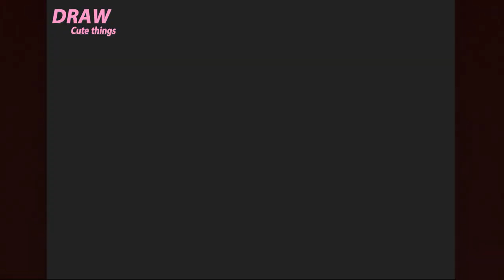HOW TO DRAW A CUTE ICE CREAM CUP , DRAW CUTE THINGS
In this video, you can learn " HOW TO DRAW A CUTE ICE CREAM CUP  , DRAW CUTE THINGS "
Tekening
Vizatim
ስዕል
رسم
Նկարչություն
Rəsm
Marrazketa
Маляванне
অঙ্কন
Crtanje
Рисуване
Dibuix
Pagdrowing
Kujambula
Disegnu
Crtanje
Výkres
Tegning
Tekening
Desegnaĵo
Joonistamine
Pagguhit
Piirustus
Dessin
Tekening
Debuxo
ნახაზი
Zeichnung
Σχέδιο
ચિત્ર
Desen
Zane
Kaha
צִיוּ
चित्रकारी
Teeb duab
Rajz
Teikning
Ihe osise
Gambar
Líníocht
Disegno
お絵かき
Gambar
ಚಿತ್ರ,
Сурет салу
គំនូរ
Igishushanyo
그림
Xet
ຮູບແຕ້ມ
Zīmēšana
Piešimas
Zeechnen
Цртеж
mpitan-
Melukis
ഡ്രോയിംഗ്
Tpinġija
Tuhi
रेखांकन
Зурах
ပုံဆွဲခြင်း
रेखाचित्र
Tegning
ଚିତ୍ରାଙ୍କନ
رسمو
 نقاشی
Rysunek
Desenho
ਡਰਾਇੰਗ
Desen
Рисунок
Ata
Dealbh
Цртање
Ho taka
Kubata
ٺاهه ڪرائڻ
ඇඳීම
Kreslenie
Risba
Sawiridda
Dibujo
Ngagambar
Kuchora
Teckning
Расмкашӣ
வரைதல்
Рәсем
డ్రాయింగ్
การวาดภาพ
Çizim
Surat
çekmek
Малювання
ڈرائنگ ,رەسىم سىزىش
Chizish
Đang vẽ
Arlunio
Ukuzoba
צייכענונג
Yiya
Ukudweba
እንዴት እንደሚሳል
كيف ترسم
Ինչպես նկարել
necə çəkmək
nola marraztu
কিভাবে আকে
як маляваць
kako crtati
как да рисувам
ಹೇಗೆ ಸೆಳೆಯುವುದು
com dibuixar
сурет салу
sa unsa nga paagi aron sa pagkalos
mmene kudzatunga
如何画
如何畫
nzira yekukwevera
කොහොමද අඳින්නේ
그리는 방법
kako nacrtati
çawa bikujin
hvordan man tegner
ako kresliť
kako narisati
Kiel desegni
kuidas joonistada
Paano Gumuhit
kuinka piirtää
como deseñar
sut i dynnu
როგორ დავხატოთ
איך לצייר
hogyan rajzolj
esi ise
ווי צו ציען
cara menggambar
描く方法
cara nggambar
របៀបគូរ
ວິທີການແຕ້ມ
duci
kā zīmēt
kaip piešti
wéi zeechnen
како да црташ
എങ്ങനെ വരയ്ക്കണം
kif tfassal
me pehea ki te utu
कसे काढावे
хэрхэн зурах
څنګه رسم
چطوری طراحی کنیم
jak narysować
ਕਿਵੇਂ ਖਿੱਚਣਾ ਹੈ
кантип тартат
cum să atragă
как нарисовать
le auala e faalatalata
Како цртати
ho hohela joang
ڪئين ٺاهيو
வரைவது எப்படி
jak kreslit
ఎలా గీయాలి
nasıl çizilir
як намалювати
indlela yokudweba
indlela ukudweba